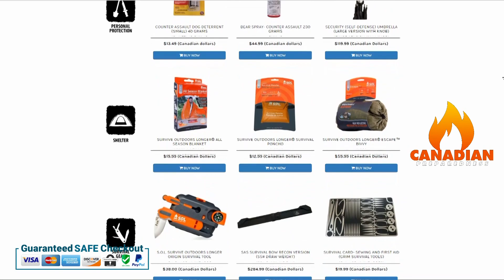When Life is Hardest... Good Fortune Awaits